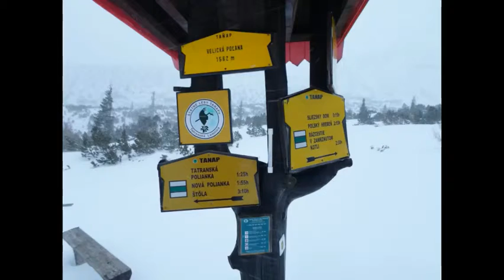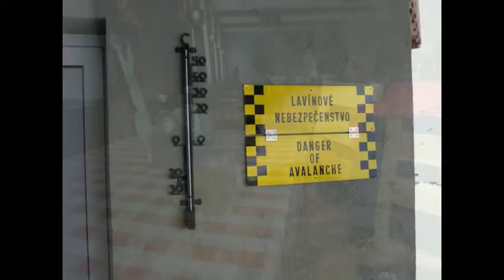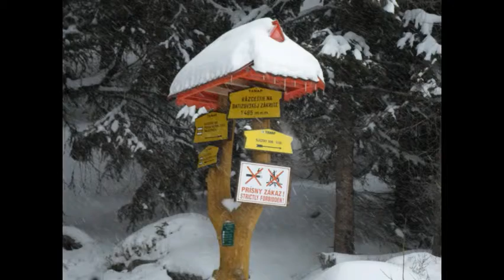Áprilisi tél a Magas Tátrában